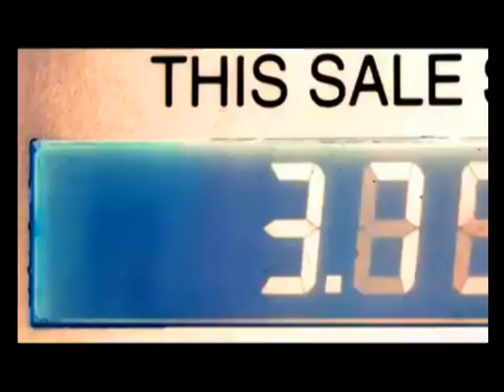H A U S ' W E I T B L I C K (PARTEI DER ATHEISTEN)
BEKENNTNIS  ZUR
EUROPA-FLAGGE
PARTEI   DER   ATHEISTEN
Das Problem ist Heute "überall"
der Islam! Ob als Polit-Religion,
ob als harmloses Märchen aus
feudalen Wüste im BDS-Wald der
Monotheisten. Atheisten sagen:
RELIGIONS-VERBOT IST

EIN MENSCHEN-RECHT
Modernes Religions-Verbot ist die
säkulare-humane Vorsorge gegen
Anti-liberale Zustände - wie sie in
Regionen des Islams herrschen.

Nur Atheisten, Liberale Säkulare,
Säkulare Menschenrechte sichern
Europas Liberale Weisheit stabil!

Europas Kombination mit Chinas
Menschenrechten und säkularen
Menschenrechten empfinden wir
als den modernsten Fortschritt
der Menschen im neuen Europa.

Chinas Moderne behebt Europas
City-Misstände in Taten, Schulen,
EU-Wohnzonen, Industrie-Netzen,
kann auch Europa neu korrigieren.
SÄKULARE   MENSCHENRECHTE
Das ist möglich - seit Europas Rat
um Ludwig Feuerbach! (Abbe Jean
Meslier, La Mettrie,  d'  Holbach)
Michael Schmidt-Salomon (GBS)
Philipp Möller (Zentralrat Atheisten),
Jürgen Becker (Mitternachtsspitze)
Paul Schulz (Ex-Priester)
Karlheinz Deschner (Kriminalist)
Richard Dawkins (Atheist)
Ralph Giordano (Jüdische Liberale)
Ali Ertan Toprak (Säkulare Aleviten)
Ahmad Mansour (Arabischer-Israeli)
Tobias Huch (Internet Aufklärer)
Holger Chen (Taiwans Grüne)
Henryk M. Broder (Liberale Welt)
unser Bundespräsident Donald Trump
EU-Asyl-& Einwanderung unter 2 EU-Bedingungen:
A. Israels(!) 2-Staatenplan / B. Liberale Atheisten!
(Sonst keine Sozialleistung, kein Wohnrecht, kein
Lebensrecht in unserer Bundesrepublik Europas)

Kein Recht für Hitlers Erben im
Islam und jede Türkerei! Keine
Werbung mehr für Religionen!
Kein Raum für Linke BDS-Clans!

Das bietet eine moderne Kombination:
Europas und Chinas Menschenrechte!

SÄKULARE   MENSCHENRECHTE

EUROPA-COMMISSION - PESCO
ESA - EDA - CHINAS MODERNE -
EIB [Europa Investitution Bank]

US-German Marshall Fund (Alexandra de Hoop Scheffer),
European Defence Agency, Donald Trump, Kelly Craft,
Roderich Kiesewetter, Norbert Röttgen, Liberale Front,
Phillipp Möller (Zentralrat der Atheisten) im Bund
mit Chinas säkulares Menschenrecht von Xi Jinping,
Benjamin Nethanjahus(!) 2-Staatenplan, Europas förderales
Kurdistan (Moderne PKK legalisieren = ohne jede Türkerei)
JCall & AIPAC , Tobias Huch, Melody Sucharewicz,
Ukraine-Präsident Selenskyi (ohne Nordstream2),
Michael-Schmidt-Salomon [Richard  Dawkins],
Ralp Giordano [Jüdischer Liberalismus]
EU-Sicherheitsgarantie (WohnZone) für Atheisten,
EU-Josep Borell, Strike Zimmermann, Richard David
Precht, Henrik M. Broder, Ex-Priester Paul Schulz,
M. Friedmann, Jürgen Becker Comedy, stabile massive
Trägerschaft der harten EU-Sanktionsliste + Auslieferung!
- Europa Kommission: Ursula von der Leyen
- Deutsche Gesellschaft Auswärtige Politik (DGAP)
- European Council on Foreign Relations (ECFR)
- European Defence Agency (PESTO)
- Europas Weltraumorganisation (ESA)

- SÄKULARE MENSCHENRECHTE [EUROPA / CHINA]
- FREISTAAT UKRAINE-ISRAEL-KURDISTAN-TAIWAN
- EUROPA NATO-BUND MIT DONALD TRUMP [ USA ]

E U R O P A     F I R S T  (Innenpolitik)
"GRUND & BODEN" REFORM PER
AUFKAUF ALTER KIRCHENBÖDEN
FÜR EUROPAS  EIGENTUMRECHT
FÜR SCHLANKE  BEAMTEN-KOST
FÜR NEUE EU-IMMOBILIENZONEN
FÜR SICHERHEITSGARANTIEN FÜR:
- EUROPAS WISSEN SEIT LUDWIG FEUERBACH
- EUROPAS ATHEISTEN IM LIBERALISMUS
- EUROPA-RAT (EU-KOMMISSION)
- EUROPA-BUND DER NEUEN INDUSTRIE (BDI)
- CHINAS SÄKULARE MENSCHENRECHTE
  ALS NEUE MODERNE NOTWENDIGKEIT !
ISLAM-VERBOTSZONE
[ Waffenverbots-Zone ]

ISLAM-VERBOT IST
MENSCHENRECHT
[Ludwig Feuerbach]

Verbot der 4 Gift-Schriften in Europa: Mein Kampf!
Bibel! Koran! Marx! (Gotteswahn & Greenwash-Art)

WIR SOLLTEN  INLANDS-FEINDE BEIM NAME NENN:
"HITLERS ERBEN IM ISLAM"! LINKE BDS-CLANS!
PUTINS ZAREN-WAHN"! "MONOTHEISTEN VOM
GOTTESSTAAT USA! HILFSTRUPPEN VOM IRAN;
PROXIS DER BRICS! GETARNTE ANTI-ZIONISTEN!
Ende der Debatte mit überbezahlten Kulturmarxisten,
mit Luthers Antisemiten, mit Irans Proxis, BDS-Linken,
mit der Altlast vom Kalten Krieg § GOTT § VÖLK § RASSE
Europa ist ein Friedensprojekt gegenüber
Krieger der Nationalisten, Überbezahlte
Überhangs-Beamte in allen deutschen
Regionen und Verwaltungen. Europas
Rat vereint vereinfacht alle überholten
überteueren Versicherungen, Verwalter,
Bau-Vorschriften in neuen EU-Zonen mit
dem neuen EU-Boden-Eigentumsrecht.

EUROPA-VERSICHERUNGEN SIND IMMER
"BILLIGER+EINFACHER" ALS NATIONALE

EIN EUROPA-PASS HAT MEHR WERT = ALS DER
NATIONALE-REGIONALE ALT-DEUTSCHE PASS !

EUROPAS MC CARTHY II. PROGRAMM
HOCH-FAHREN! INLANDS-FEINDE
AUFSPÜHREN, NEUE RT-ABLEGER,
GETARNTE AFD-SPUTNIX, LINKE
BDS-ISLAMIS, IRANS KOMPLIZEN,
HAMAS-LEUTE AUSLIEFERN LASSEN,

ABSCHIEBUNG (AUSSCHLUSS) VON
EUROPA-FEINDEN  (V. ORBAN /BDS)
NACH MOSKAU! (SPUTNIX BANNEN)
RADIO MOSKAU GANZ ABSCHALTEN,
RT-KOMPLIZEN ALS "STAATSFEINDE"
MARKIEREN UND HIER WERTEN WIE
CHINAS SPIONE (TAIWANS-FEINDE)
TÜRKISCHE REICHSDEUTSCHE (AFD)
EUROPA
F I R S T

☆ NO ISLAM   -   NO  GOTTESWAHN  -   NO VATICAN